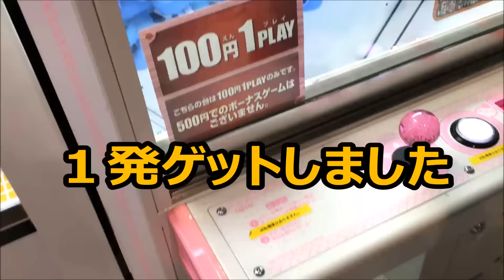UFOキャッチャー：スティッチの人形☆タグに引っかけてゲット☆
説明・UFOキャッチャー：スティッチの人形☆タグに引っかけてゲットしました☆ラッキーですね✨